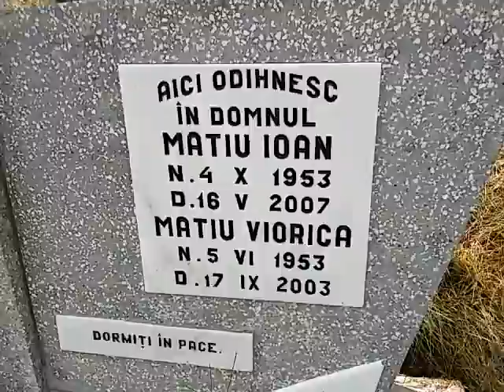Medias - la cimitir